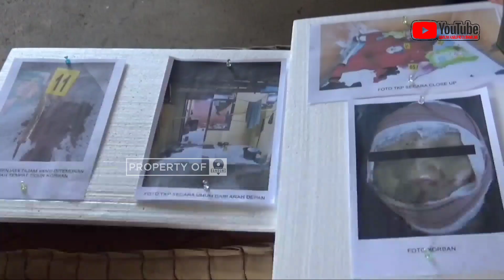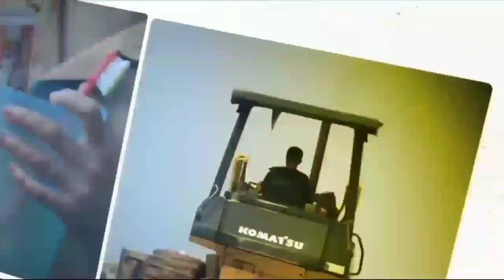Pelaku Pembacokan di Majalaya Berhasil di Dor Polisi, Ini Alasan Pelaku ‼️